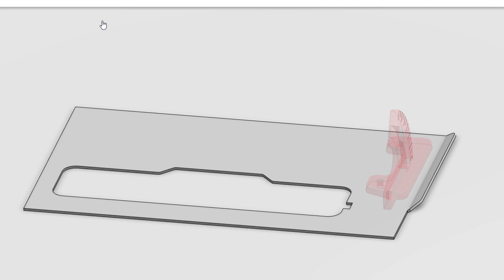3DEXPERIENCE i Projektowanie w chmurze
3DEXPERIENCE Works – narzędzie do projektowania dostępne z okna przeglądarki, działające na platformie 3DEXPERIENCE, dostępne także w bezpłatnej studenckiej wersji. Źródło: 3DS